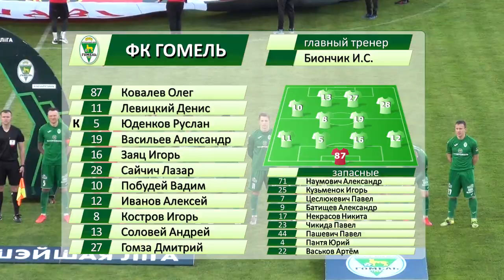ФК Славия Мозырь 2 - 4 ФК Гомель 21.05.2021